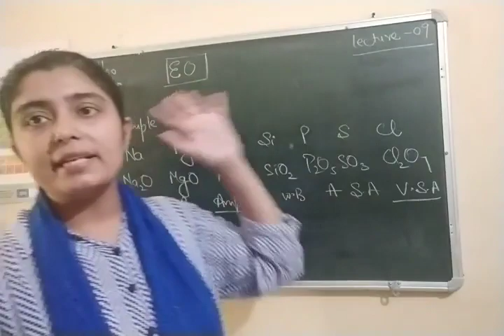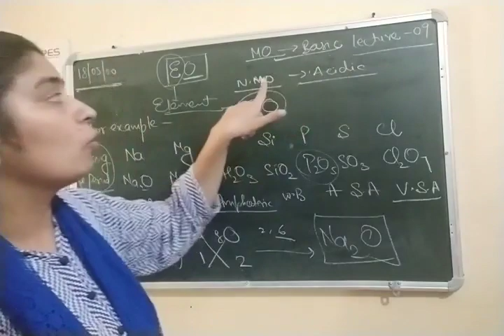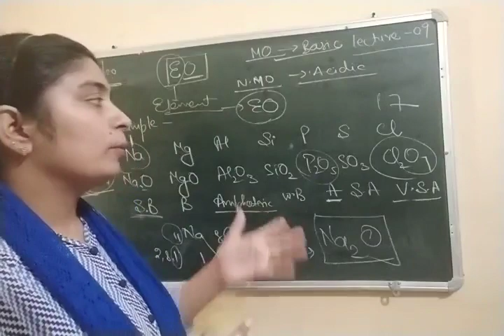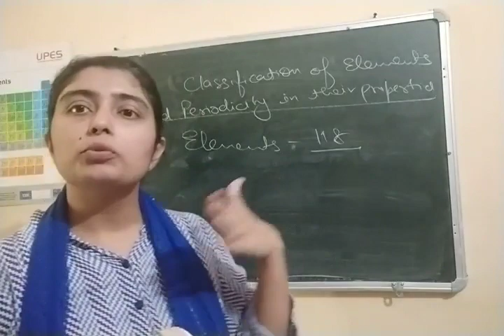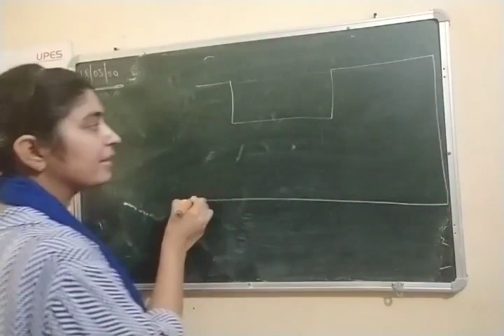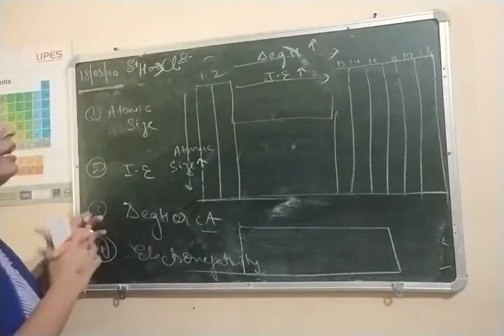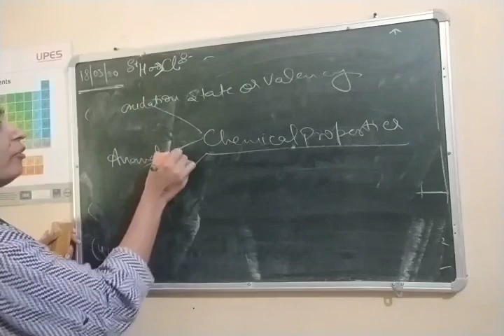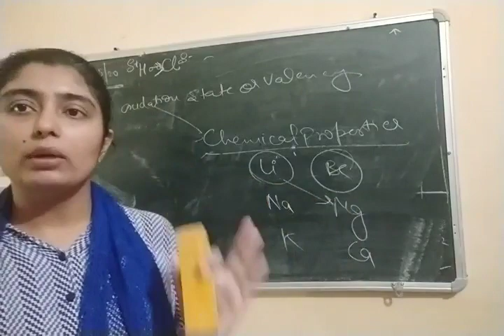Periodic classification of Elements lecture 09